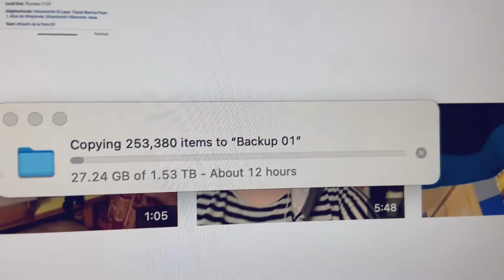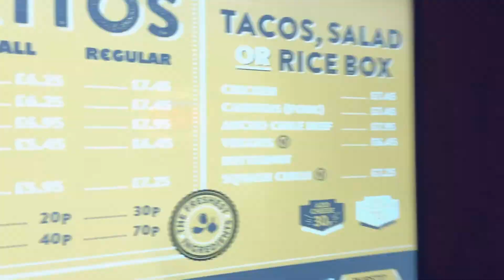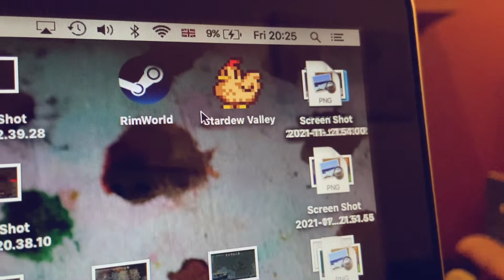Busy day, cozy evening. :: Vlogmas 2021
Vlogmas day 3! Come with me today at work and then on a nice little date night and cozy evening.
This is a 'daily life' style vlog. Join me during a good day in 2021.

Filmed on Nov 26th 2021

Track names that will be used this Vlogmas: "Tinkerers Workshop", "Halfling Festival", "Wizards Tower", "Yuletide", "Tavern Music", "Rainy Village", "The Hearth Inn", "Country Workshop", "High Rannoc Village".

I N S T A G R A M: @kimsmithhappy & @AUshopUK

Hey, Hi, Hello! I'm Kim Smith (kimsmithhappy) and I run an Ethical Local Yarn Shop near Bristol in the UK called Alterknit Universe. I started selling yarn in 2014 when I realised I wanted to know more about the yarn I was using. Everything is Natural, Recycled, Local or Ethical. I help people with their knitting, crochet, and spinning projects in the shop and offer alternatives (get it... alterKNITives... hehe) to big brands. Check out the online shop if you'd like to see what we've got. I know everyone always asks you to ‘like’ and ‘comment’ but it really is a good way to help us grow, and to let me know that you like what I’m doing!

In my personal life, I battle with Chronic Fatigue Syndrome (CFS or M.E.) and Fibromyalgia. Whenever I'm not playing with wool, I'm probably playing games. I love Dungeons And Dragons and other role-playing games, as well as board games. I'm a cat mom to two sweet and mischievous kittens that are growing up way too fast. I'm a Vegetarian, a Feminist, an Activist, an Illustrator, a Vlogger, a Fibresmith and a Nerd. I make playlists on Spotify, love to sing while I'm working, and it's taken me many years to love my body (but here I am! Body Positivity/Body Neutral is awesome). I'm interested in making the world a better place, and crafters of all kinds have been doing it in their own way since forever (stitching codes into jumpers, making underground zines, yarn bombing etc)! I'm trying to continue that punk rock tradition by advocating for Anti-Racism work, accessibility for disabled people, body positivity, eco-friendly habits and many more. I love learning too! I went to art school at Camberwell College of the Arts London (UAL) and studied illustration. It was a fun time, but I got really tired of the city and missed Bristol. Originally I was born in California, USA but the South West of England has always felt like my true home. I really hope you enjoy the videos I post on YouTube as each one is a small labour of love. Whether this is a big productive day for you, or you’re spending the day relaxing with some self care, I hope it’s a good one :)